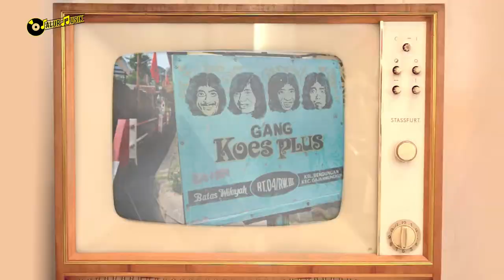MENGEJUTKAN!! GERAKAN FANS BRITNEY ARMY UNTUK BRITNEY SPEARS YANG DAHSYAT DAN BERSEJARAH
Ratusan ribu telah menandatangani petisi untuk membebaskan Britney Spears dari konservatori atau perwaliannnya. Wali Britney adalah pihak yang membuat keputusan tentang hidup dan keuangan bintang pop tersebut

Britney Spears harus mengikuti conservatorship atau konservatori sejak 2008 berdasarkan keputusan pengadilan. Konservatori adalah perwalian hukum ketika seseorang tidak dapat membuat keputusan sendiri karena telah tua, mengalami gangguan mental, bahkan karena terganggu kesehatan.

Terkait Britney, aset keuangan bintang pop yang mencapai USD 60 juta atau sekitar Rp 850 miliar itu dikelola oleh ayahnya, Jamie Spears, dan pengacaranya.

Simak video kita kali ini yuk
Selamat Menonton ~

👉 EKSLUSIVE !! 5 MENIT BERSAMA TULUS !! WAWANCARA DENGAN TULUS YANG TERNYATA DATANG DARI LABEL INDIE